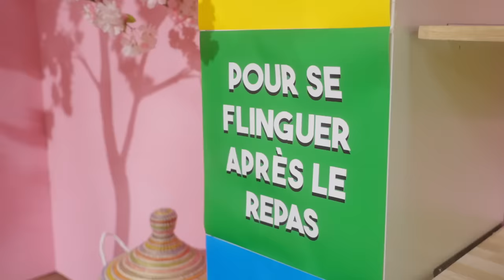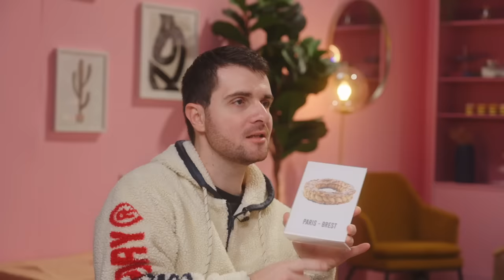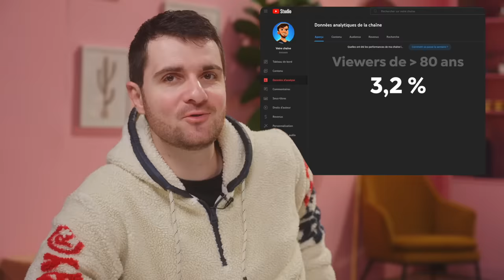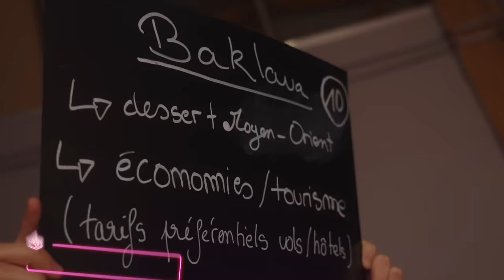ON MANGE 100 DESSERTS D’AFFILÉE (et on les juge)(rip)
On mange 100 desserts et on finit bourré au sucre !
Si comme Thomas, vous souhaitez continuer à regarder Plus Belle La Vie en vacances à l’étranger, utilisez NordVPN

Merci au pâtissier, Benjamin Coirier.

Responsable de production : Solène CHUPIN
Chargés de production : Thibaut TROTIN, Lilian QUERE
Chef décorateur : Fabien BERTRAND

Chef opérateur : Théo SAUVION
Cadrage : Quentin Branquart, Diane JAVELOT, Théo SAUVION, Lucie PINEAU
Chef monteur : Quentin BRANQUART
Monteurs : Quentin BRANQUART, Diane JAVELOT